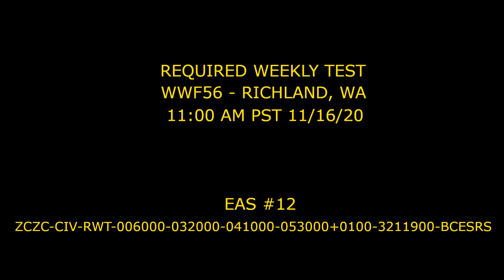11/16/20 - Required Weekly Test - WWF56 - EAS #12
Changed the layout a little bit. I like it better. :)

Required Weekly Test issued by the Civil Authorities for all of CA, NV, OR, and WA from 11:00 AM to 12:00 PM PST Monday, November 16, 2020.